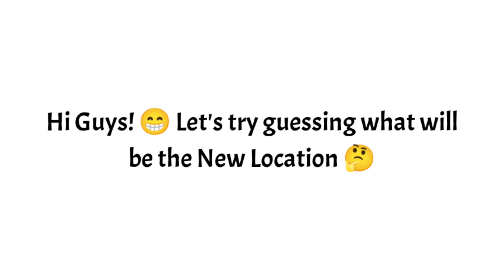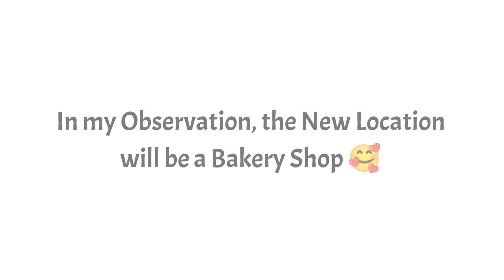New Location: Bakery Shop in Toca Life World!!? 😱🤩💙 toca boca bakery | shintomi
New Location Bakery Shop in Toca Life World!! 😱🤩💙

If you feel like this video is good enough to make you stay watching, do support my channel by subscribing and clicking the notification bell for you to never miss any of my videos.

GAME INFORMATION

Name:  Toca Life World
Publisher:  Toca Boca
Category:  Entertainment, Educational

MUSIC CREDITS